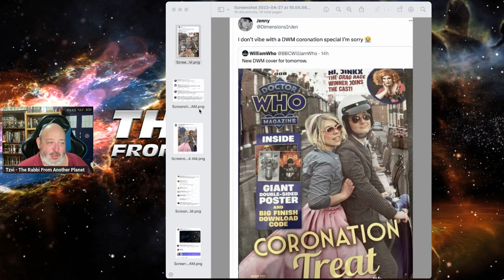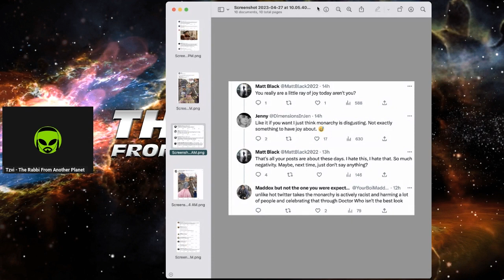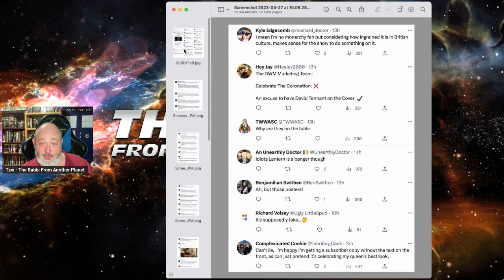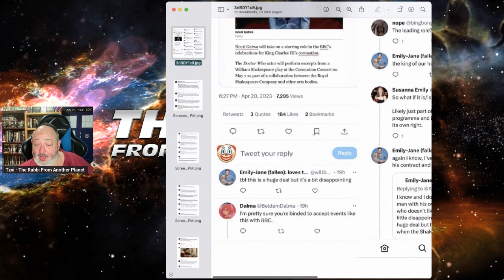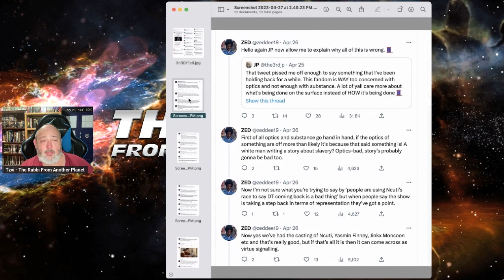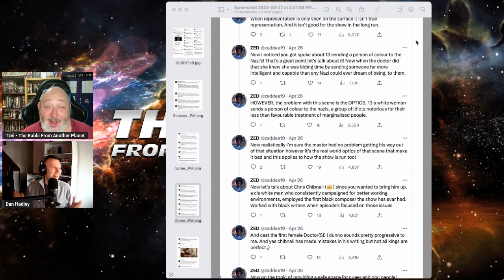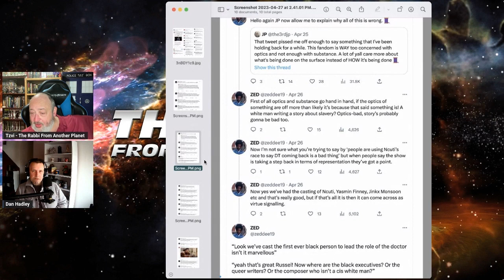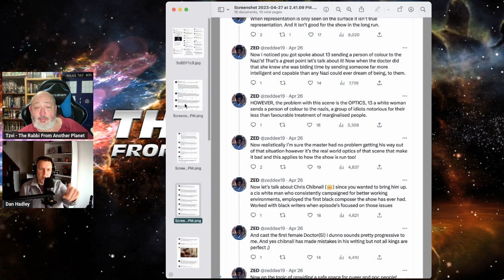Toxic Doctor Who Fandom’s Non Stop ROYAL RAGE!!!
Tzvi Lebetkin
27 HaGeffen st.
Karney Shomron,
Israel 4485500